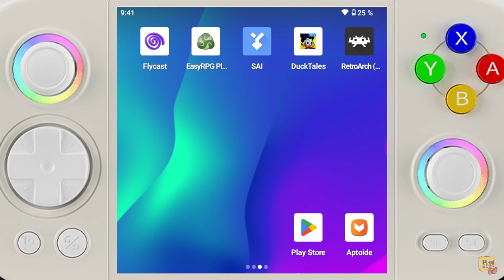DuckTales Remastered - (Anbernic RG Cube) - Android Version Gameplay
DuckTales Remastered